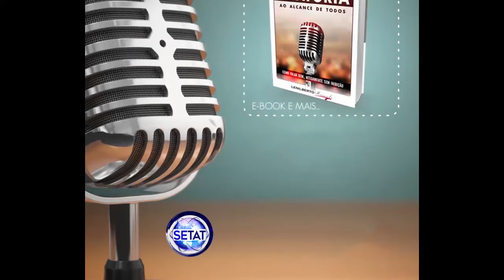PERCA seu MEDO de PREGAR - tenha frases Gravadas - Pr.Lenilberto Miranda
Estaremos postando no nosso canal um serie de dicas
***APRENDA A PREGAR  FAÇA UM CURSO DE ORATÓRIA AO ALCANCE DE TODOS PARA NOVOS PREGADORES***.